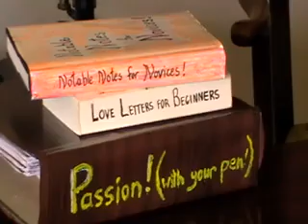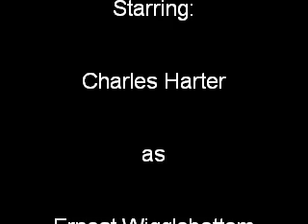stuck on a note!! a silly song from the Sunshine album!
Poor Earnest Wigglebottom just can't find the right words in his fervent and passionate little note to the lady of his dreams!!  Oh woe and calamity!  Ahh- but all is not lost- a microscopic stroke of genius saves the day!!